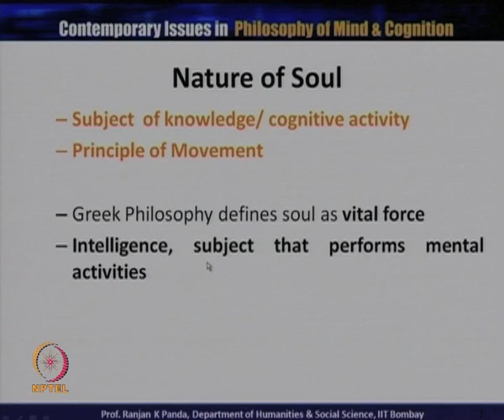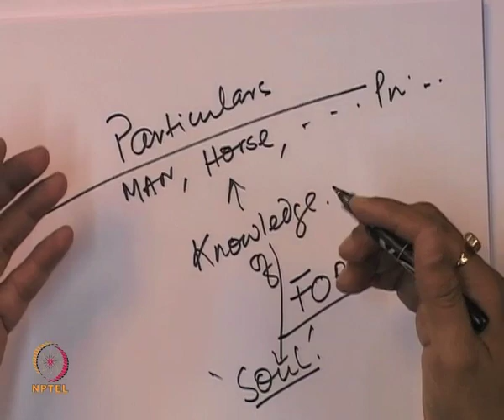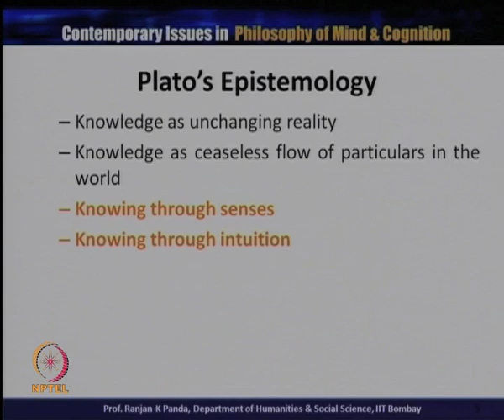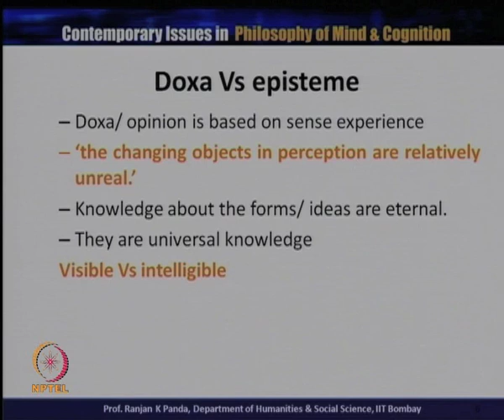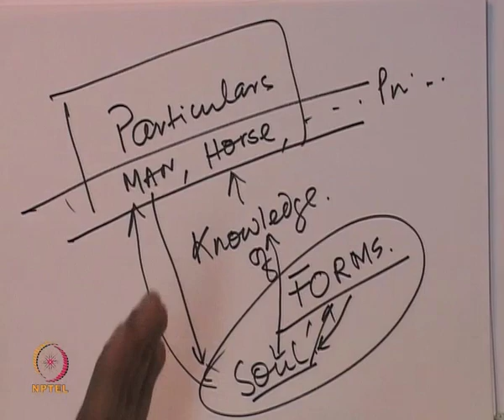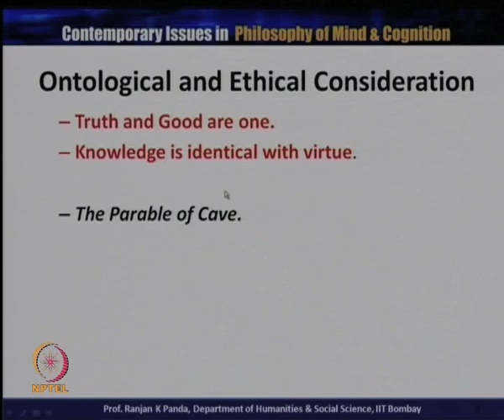Mod-01 Lec-03 Plato's Theory of Mind